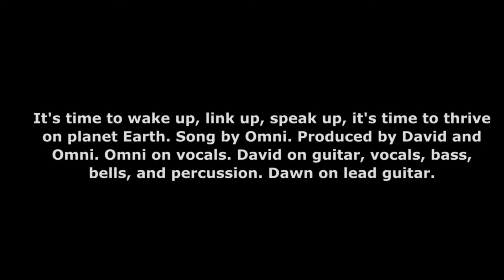Thrive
It's time to wake up, link up, speak up, it's time to thrive on planet Earth. Song by Omni. Produced by David and Omni. Omni on vocals. David on guitar, vocals, bass, bells, and percussion. Dawn on lead guitar.